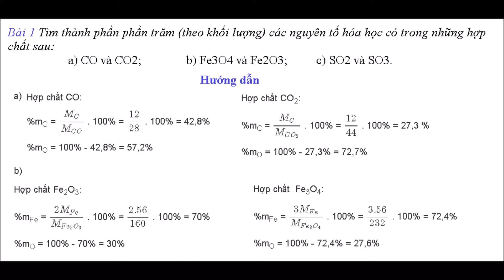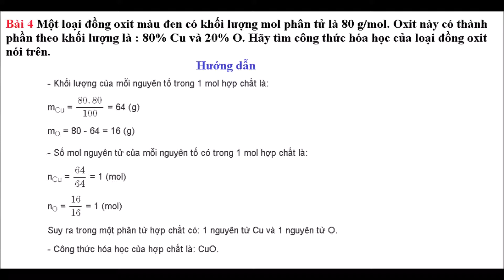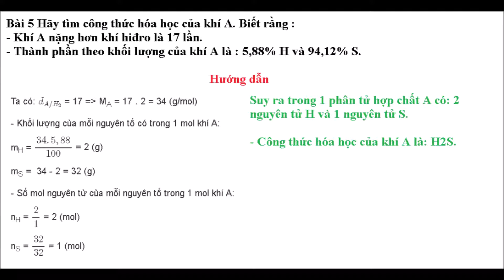Hóa 8 Bài 21 Tính theo Công Thức Hóa học - giải bài tập